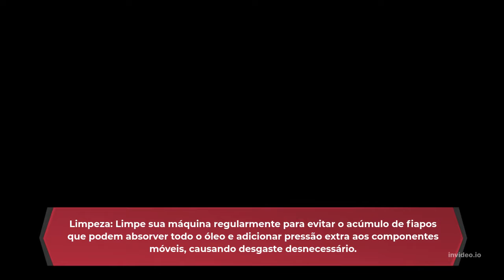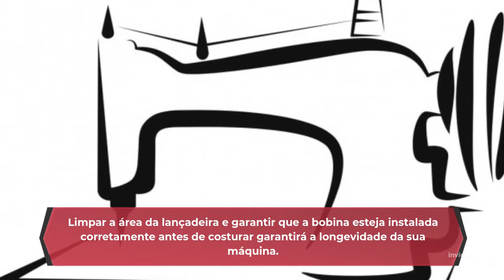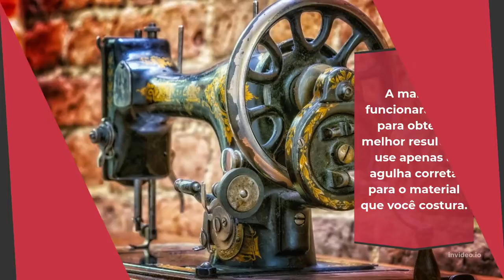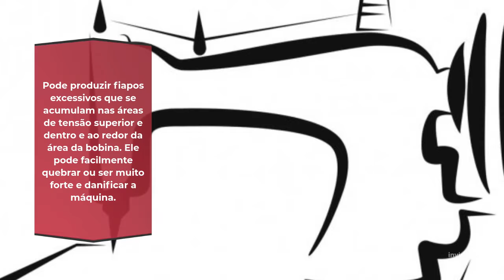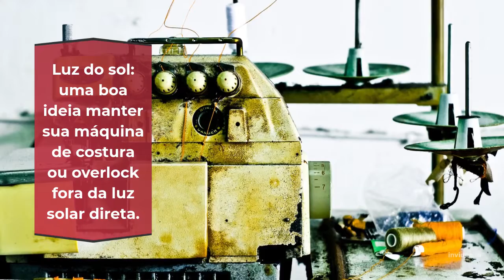Dicas de manutenção de maquina de costura 2022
Dicas de manutenção e reparo de máquinas de costura

Uma máquina de boa qualidade comprada hoje não exigirá tanta manutenção. Isso ocorre porque a tecnologia de hoje não requer tanto óleo e peças e são melhor projetadas com melhor tecnologia. No entanto, ainda é importante cuidar de sua máquina, pois a negligência ainda é uma das principais razões pelas quais uma máquina desenvolve falhas.

Manutenção e cuidados simples em casa são o melhor método para prolongar a vida útil da sua máquina. O melhor conselho será frequentemente encontrado no manual da sua máquina.~
Limpeza:  Limpe sua máquina regularmente para evitar o acúmulo de fiapos que podem absorver todo o óleo e adicionar pressão extra aos componentes móveis, causando desgaste desnecessário.

O melhor método é acessar o maior número possível de áreas ocultas. Muitas vezes, as placas etc. são projetadas para que o usuário possa acessá-las e limpá-las. Outra boa área que muitas vezes é esquecida é a limpeza da área dos dentes de transporte. Esta é uma área onde o fiapo pode se acumular rapidamente e acabar tão comprimido que pode causar a quebra de peças.

Óleo:  Máquinas mais antigas requerem um pouco de óleo uma vez a cada 2 meses ou mais. A frequência normalmente está marcada na máquina ou no manual. Se lubrificar, certifique-se de usar óleos de máquina de costura aprovados pelo fabricante. Depois de lubrificar, ligue a máquina para trabalhar o óleo no mecanismo e remova qualquer excesso.

Uma máquina moderna não requer tanto óleo e apenas em áreas muito específicas.

Bobinas:  É importante que a bobina gire suavemente para dar pontos uniformes e consistentes. Também é importante que a bobina não continue a girar depois que a máquina parar de costurar. Usar a bobina correta adequada à sua máquina evitará muitos desses problemas. Portanto, é importante inspecionar a bobina quanto a ferrugem ou danos, pois esses defeitos impedirão a máquina de produzir um ponto bom e uniforme e podem danificar o suporte da caixa da bobina.

É altamente recomendável cuidar dessa área, pois a bobina está no centro do conjunto da lançadeira, que é a área principal onde o ponto é formado.

Limpar a área da lançadeira e garantir que a bobina esteja instalada corretamente antes de costurar garantirá a longevidade da sua máquina.

Agulha da máquina:  Saltar pontos é o problema mais comum para máquinas de costura, isso geralmente está relacionado à instalação ou ao tipo de agulha da máquina de costura. Este deve ser sempre um dos seus primeiros lugares para verificar junto com a linha e a bobina.

Se uma máquina estiver jogando e pulando pontos, verifique se a agulha precisa ser substituída ou se você está usando o tipo correto de agulha. Certifique-se também de alinhar e inserir a agulha corretamente no eixo da agulha.

Escolher a agulha certa para o seu projeto também é importante. Existem muitos guias de agulhas por aí com muitas opções. A maioria funcionará, mas para obter o melhor resultado use apenas a agulha correta para o material que você costura. Recomendamos que você use as principais marcas de agulhas, como Klasse, Schmetz ou a agulha da marca da máquina, pois geralmente são melhores em qualidade e durabilidade.

Linha:  Linha ruim resultará em baixa qualidade do ponto. Pode produzir fiapos excessivos que se acumulam nas áreas de tensão superior e dentro e ao redor da área da bobina. Ele pode facilmente quebrar ou ser muito forte e danificar a máquina.

A consistência é importante quando se trata de threads. Linhas de maior qualidade têm diâmetros de linha mais consistentes, o que reduz a quebra ao costurar, uma tensão mais uniforme e duram mais com lavagens repetidas. .

Energia : Uma boa dica de segurança é desconectar sua máquina entre os usos, evitando picos de energia quando não estiver em uso. Também é altamente recomendável usar uma placa de proteção contra surtos de energia se você tiver uma máquina computadorizada.

Tampa:  Uma simples tampa pode manter a máquina longe da poeira, o que ajuda a evitar que a poeira entre em seus mecanismos internos.

Luz do sol:  uma boa ideia manter sua máquina de costura ou overlock fora da luz solar direta. Muitas máquinas têm tampas plásticas que podem descolorir ou deformar. O calor também pode danificar peças internas sensíveis.

Manutenção Regular : É importante fazer a manutenção da sua máquina pelo menos uma vez por ano. Se você é um usuário pesado, pode precisar de manutenção mais regular.